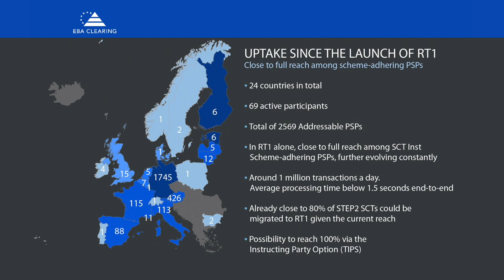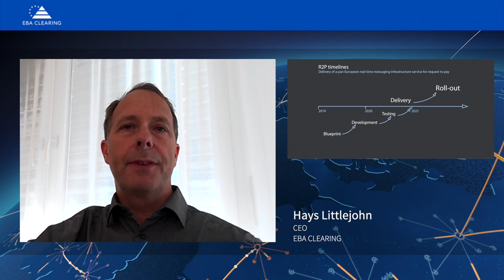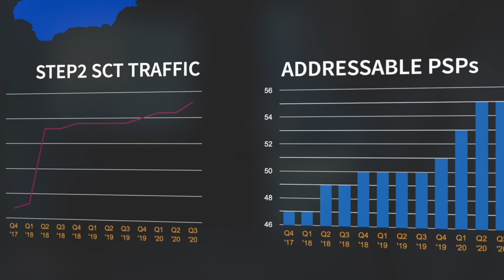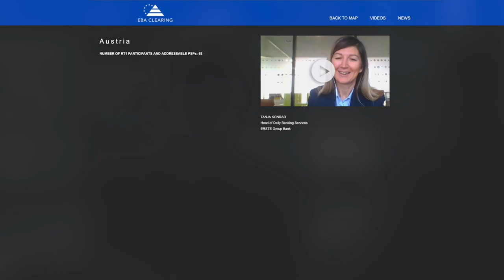EBA CLEARING side session EBAday 2020: With R2P into the future - outlook from different communities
Learn from future R2P users how they approach request to pay, how it ties in with their instant payment strategy and which first steps they are planning to take.